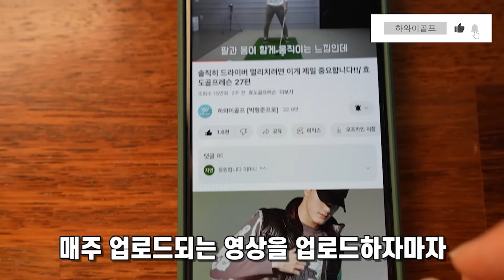진짜로 300M 이상 치려면 해야하는 것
하와이골프  "구독" 과 "좋아요" 는 큰 힘이 됩니다

[레슨문의]

하와이골프스튜디오

[위치]
인천광역시 중구 운서동 흰바위로 59번길 8 버터플라이시티 2층
(운서역 1번출구)